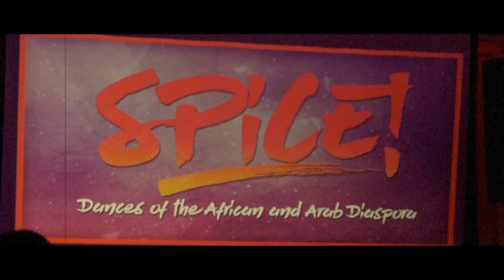T.U.P.A.C presents SPICE!: Dances of the African & Arab Diaspora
A performance by Tacoma Urban Performing Arts Center (T.U.P.A.C.)